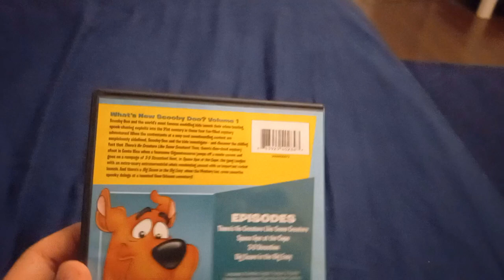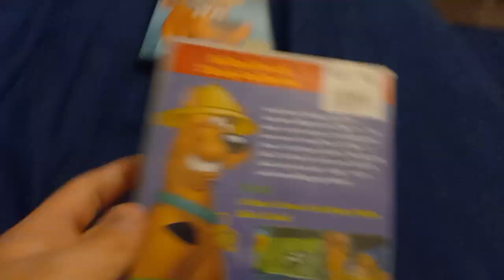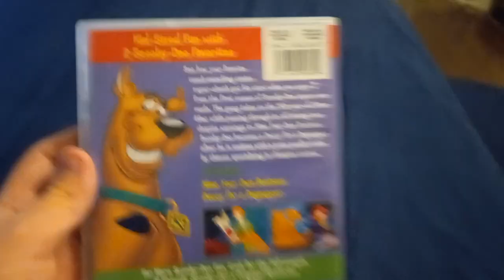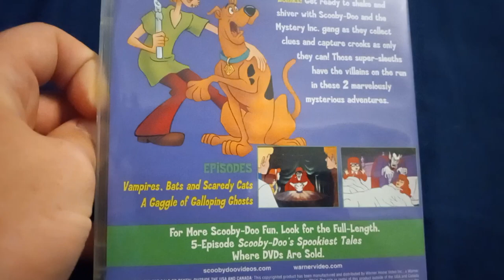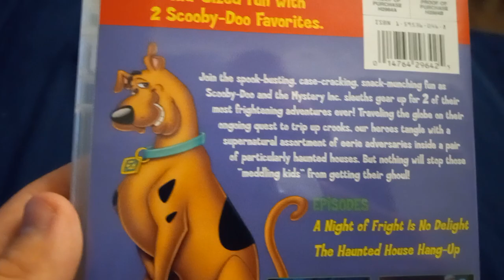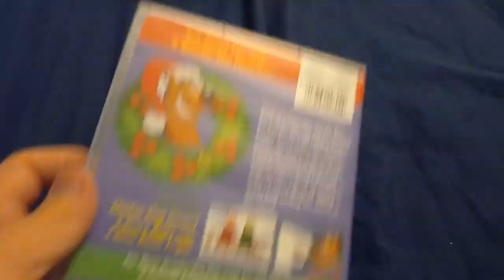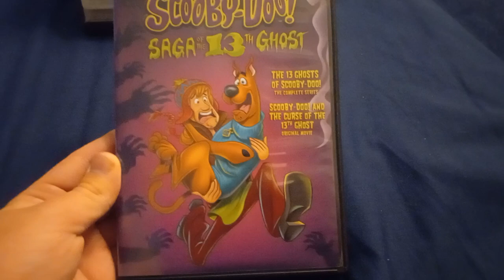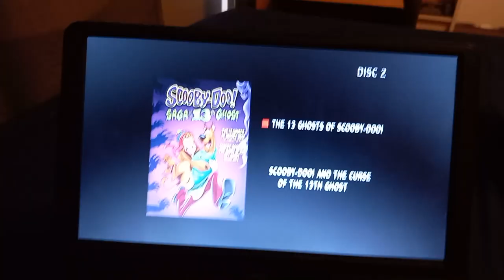My Scooby-Doo DVD And Blu-Ray Collection + Menus Mid-2022 Part 16